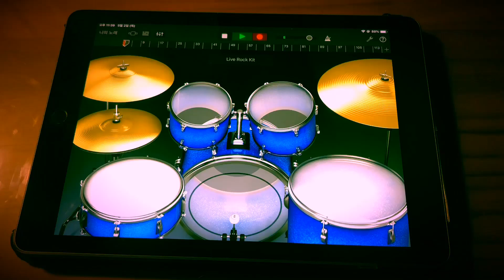데이식스 (DAY6) - 두통 (Headache) [IPAD Drum Cover]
영상 오른쪽 상단에 설정 (세로점 3개 아이콘)
누르시고 화질 1080p로 올려서 봐주세요!!